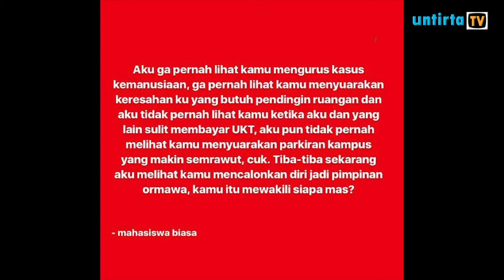SURAT DARI MAHASISWA BIASA UNTUK PASLON PRESMA & WAPRESMA 2020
Pemilihan raya menjadi budaya setiap tahunnya di Universitas Sultan Ageng Tirtayasa, diselenggarakan tepat pada tanggal 18 Desember 2019, isu terkait pemira pun bermunculan, seperti halnya tulisan yang telah tersebar di sosial media dari Mahasiwa biasa, dengan membahas tentang para paslon yang naik menjadi Capres dan Cawapres 2020.

AKHMAD AFFANDI

MANAJER UMUM
SUCITA DEFI

KEPALA PROGRAM NEWS
LADIANTRI ARVIANI

PENANGGUNG JAWAB LIPUTAN
AKBARUDIN MANDALA

JURU KAMERA
AKBARUDIN MANDALA
MUHAMMAD AZIZ

PENYUNTING GAMBAR

MUHAMMAD AZIZ

SCRIPTWRITER
LADIANTRI ARVIANI

TIM RISET
LADIANTRI ARVIANI

REPORTER
LADIANTRI ARVIANI